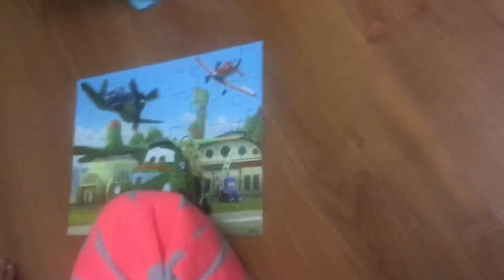DISNEP Planes Puzzle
Puzzle made by  4year old boy without looking at actual picture